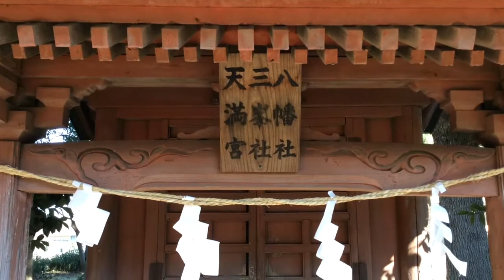根岸神明神社---さいたま市南区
2016年3月2日撮影。

埼玉県さいたま市南区根岸1-23-9にある根岸神明神社。創建時期不詳。かつては根岸村の鎮守であった。旧村社。末社には稲荷社、八幡社、三峯社、天満宮、鹿島社、子育て大神。